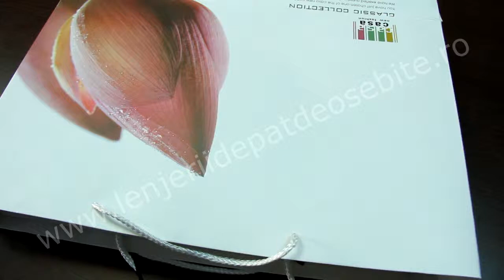Lenjerie de pat alba cu floricele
Lenjerie simpla cu model cu floricele pe fond alb din bumbac % satinat.